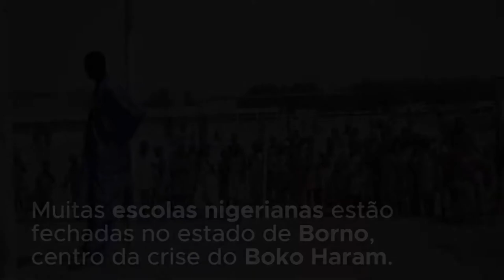Crise humanitária ameaça futuro de gestantes e crianças na Nigéria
Muitas escolas nigerianas estão fechadas no estado de Borno, centro da crise do Boko Haram. Desde 2009, em todo o nordeste do país, cerca de 2,3 mil professores foram mortos e 19 mil deslocados. Quase 1.400 escolas foram destruídas. Cerca de 1 milhão de crianças estão deslocadas, 3 milhões estão fora da escola e há um crescente número de mortes de bebês ainda em gestação por conta da epidemia de cólera. Os detalhes